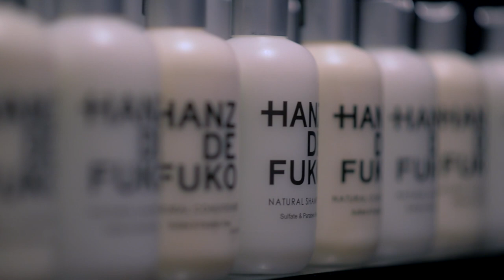Dre Drexler hairstyle featuring Sofie from Daniel Alfonso Men's Salon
Hey everyone! Here's my latest video featuring Dre Drexler, and introducing Master Stylist Sofie from Daniel Alfonso Men’s Salon.  Check her out on IG @staygold31.

PRODUCT INFO: Apply Hanz de Fuko QUICKSAND to damp hair, then blow-dry. Once dry, apply CLAYMATION and style as desired. Have fun with it, and see what works for you!

DIMENSIONS:

0 taper on sides and back.. Clipper over comb with hair flaring out on sides and back with the top overlapping with 4 inches on top.

Song Title: Mad Max by Rob Persaud

and Mike Cassidy @digitalcassidy

Editor:
Ken Yates